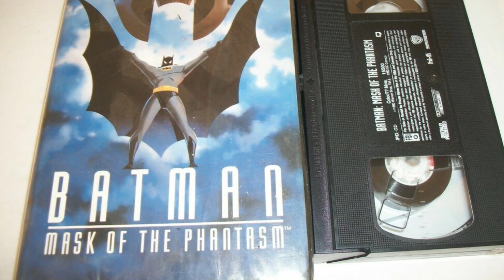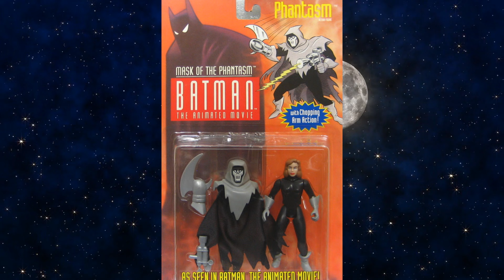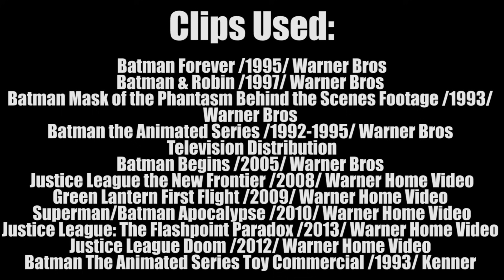10 Things You Didn't Know About BatmanMaskofthePhantasm